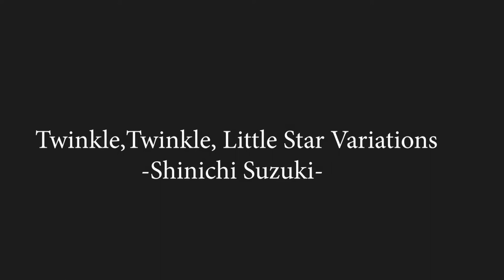(Classical Guitar )Twinkle Twinkle Little Star Variations - Shinichi Suzuki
Thank you very much for watching, hope you like it,.

Sorry, if this video is still not good in terms of sound quality and video.

Terima kasih banyak untuk menonton, harap Anda menyukainya ,.

GUITAR: Classical Guitar Yamaha C-315
Edit Video & Audio: Muhammad Oktozha